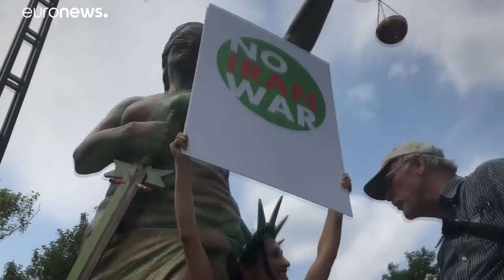Bruxelles in corteo contro Donald Trump